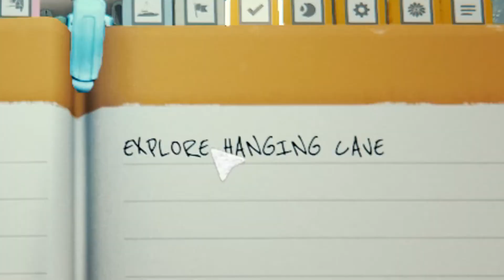The Forest Featuring Cannibal Hunter Bear Grylls! (But not really)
In this wacky adventure I go on a hunt for armor and food. The events are more fun than scary but nonetheless it is worth the watch my friends!

Thumbnail by Me / Zomdi1

Outro by Adhesivewombat - Grimmlock